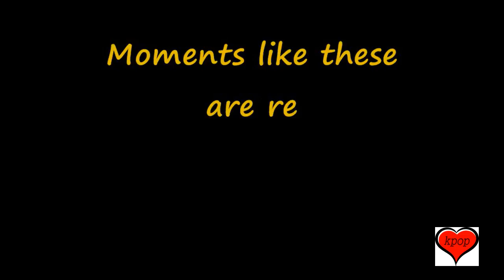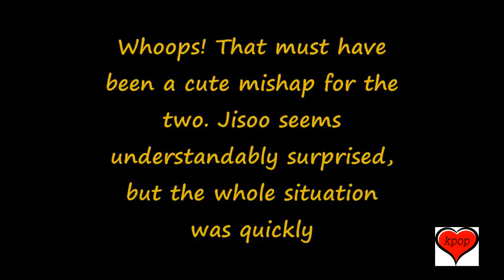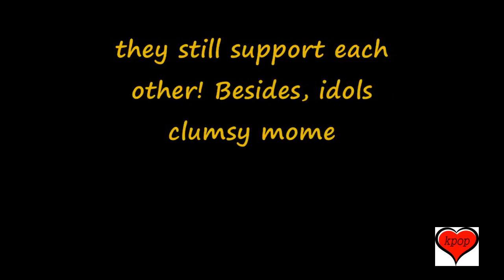BTS Suga And Blackpinks Jisoo’s Adorable Interaction Caught On ““Inkigayo” Camera